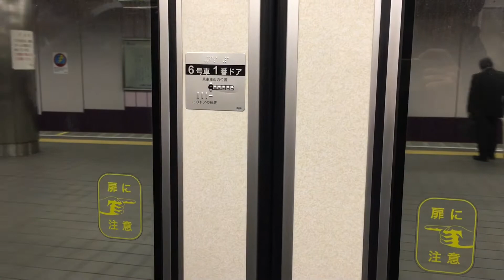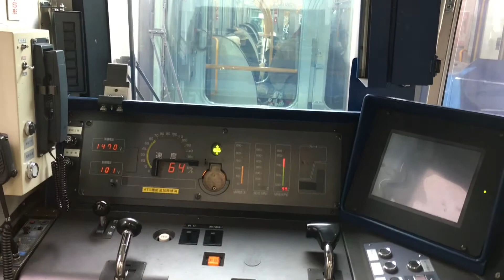【Japanese train. Local trains, bullet trains and subways】「osaka morning 30 JAPAN」virtual trip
Let's walk!

처음 뵙겠습니다.
볼 감사합니다.
아침은 오사카를 촬영하고 있습니다.
괜찮 으시면 댓글을 채널에 등록하십시오.

오늘은 일본을 걷고 있습니다.
오늘은 오사카를 걷고 있습니다.

如果愿意，请发表评论并订阅该频道。